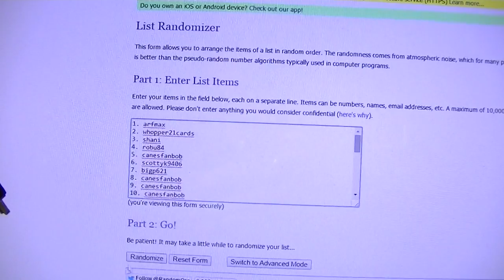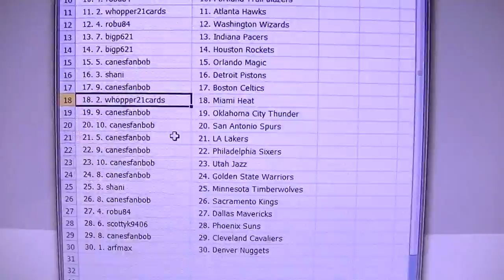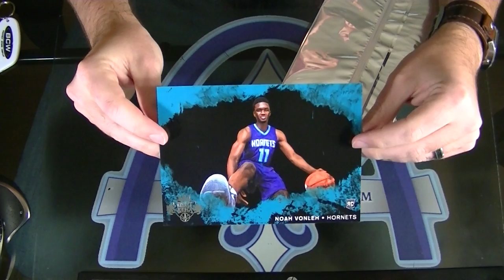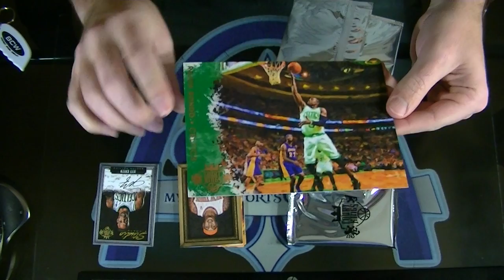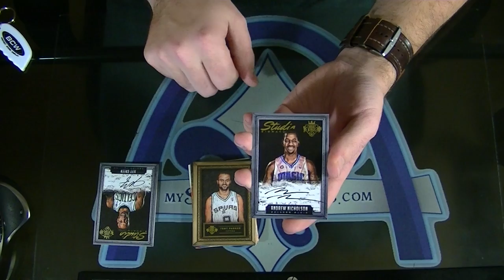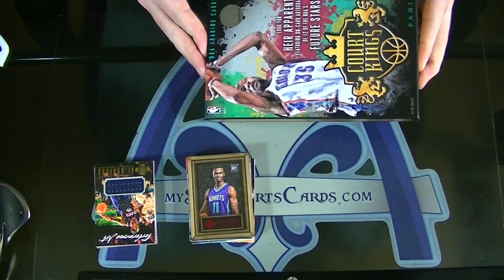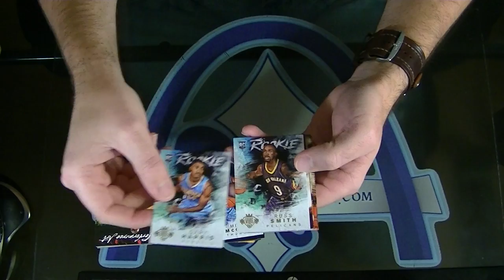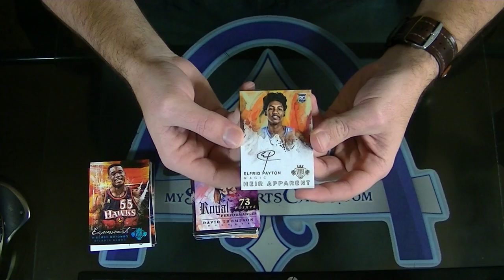2014-2015 Panini Court Kings Basketball Triple-Up Group Break #1083